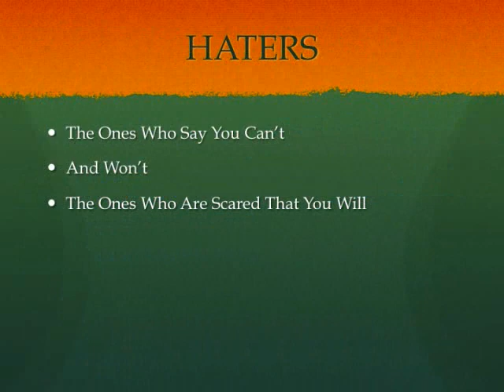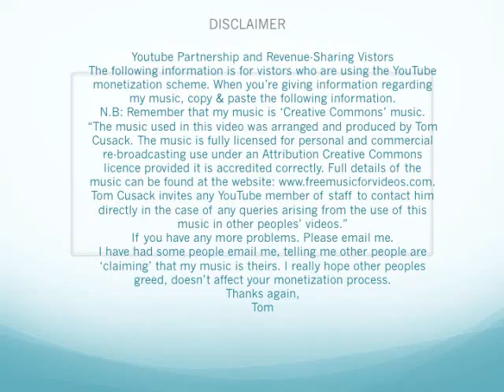Haters Video: Miss Martinique Speaks! Ep3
Miss Martinique Speaks on  haters - Having Anger Toward Everyone Reaching Sucess.  LiveYour Dreams! Haters are gonna Hate!
Missed a show? No Worries Go to Miss Martinique You Tube Channel and check 2 other episodes! Peace and Blessings!